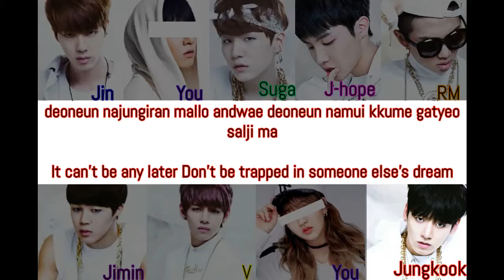BTS + YOU (방탄소년단) – N.O - (8 Members) - Color Coded Lyrics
Hi Army!

Line Distribution:

Suga: 24.7 seconds
Jungkook: 21.7 seconds
RM: 21.1 seconds
You: 15.5 seconds
Jimin: 13.8 seconds
J-hope: 10.6 seconds
Jin: 10.4 seconds
V: 6.0 seconds

Song: N.O
Artist: Bts (방탄소년단)
Album: O!RUL8,2?